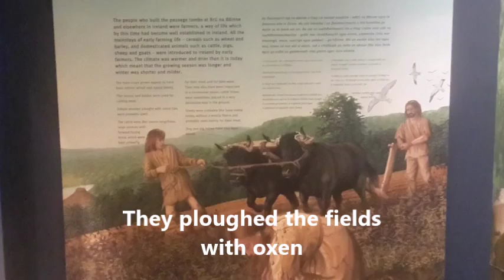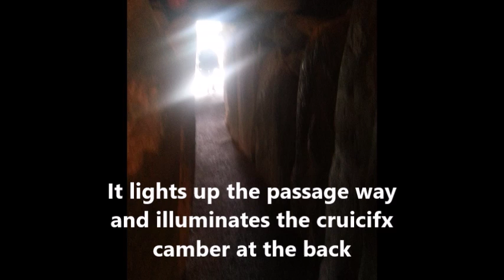Newgrange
Newgrange Junior Cert History